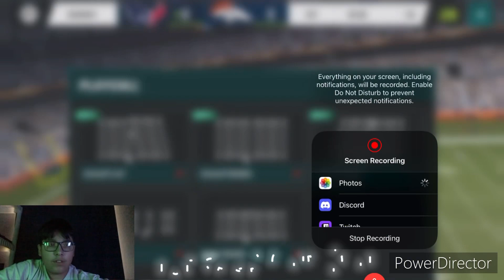Rex Burkhead Sucks!!!!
He is actually the most forgettable player in the NFL